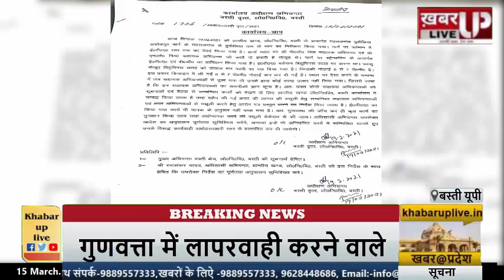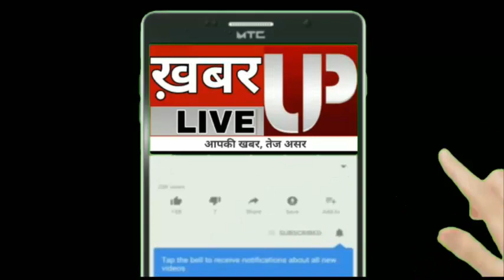बस्ती: SE PWD रामानंद की जांच रिपोर्ट से हड़कंप, 18 करोड़ की सड़क में भ्रष्टाचार, 2 एई हटे!